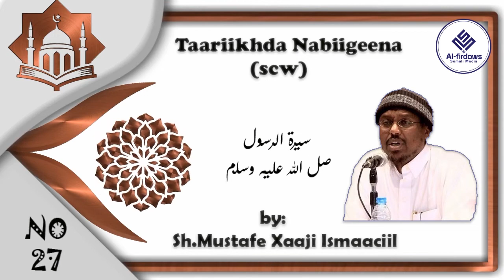Siirada NABIGEENA (صلي الله عليه وسلم ) Part 27 || Sheekh Mustafe Xaaji Ismaacii Please Like Share